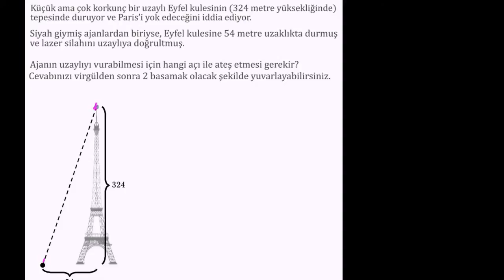Dik Üçgen Problemi: Uzaylıyı Yakalamak İçin Hangi Açıyla Hedef Almalısınız? (Geometri) (Geometri)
Angle to aim to get alien